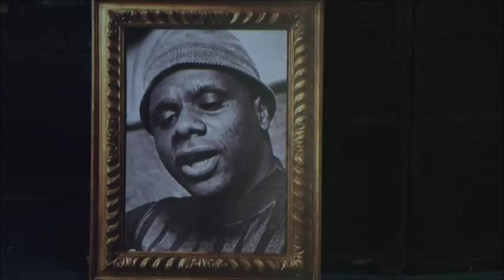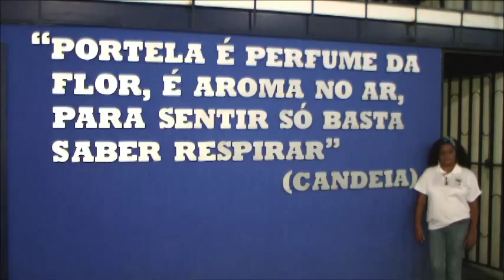CINE SAMBA CANDEIA - PH Registrou em 14/09 /2013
DEPARTAMENTO CULTURAL DO G.R.E.S. PORTELA
Inauguração do CINE SAMBA CANDEIA
Filme: EU SOU POVO